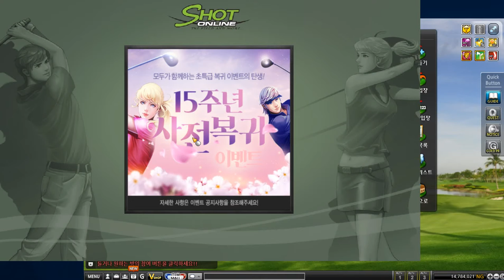카데이거에서벨리타와칼릭스를이겨라16언더 도전 2019 04 03